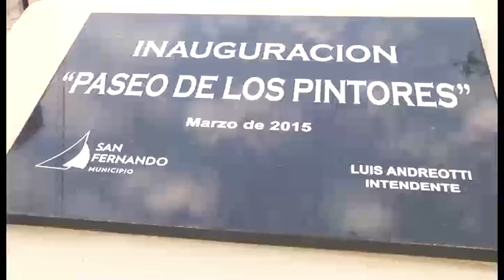Andreotti inauguró la Plaza y el “Paseo de los Pintores” en la Estación Victoria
Cientos de vecinos se acercaron a visitar el nuevo espacio cultural recuperado por el Municipio de San Fernando ubicado en la histórica Estación Victoria. El Paseo tiene una exposición de arte al aire libre y es óptimo para la recreación en familia. La Plaza cuenta con nueva forestación, luces modernas y cámaras de seguridad. La Orquesta Sinfónica Municipal de General San Martín, deleitó a los vecinos con un gran show.